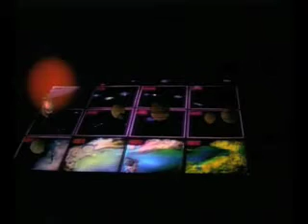Cosmic Calendar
Clip from Carl Sagan's Cosmos were he explains the history of the universe (and everything).